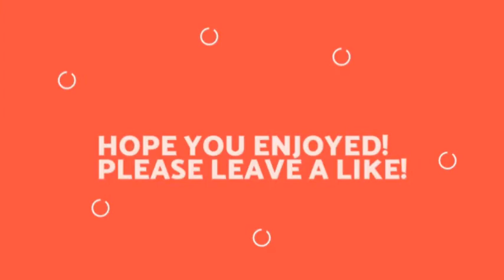NEW KDRAMA: AMANZA (WEB)